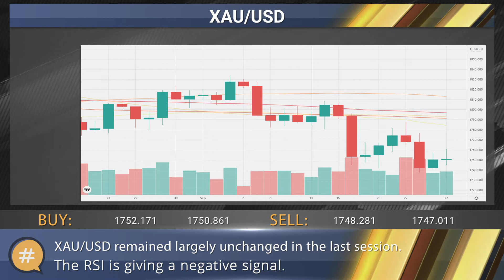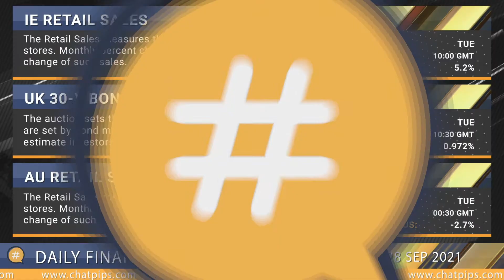ChatPips - Daily financial news 28-09-2021.mp4